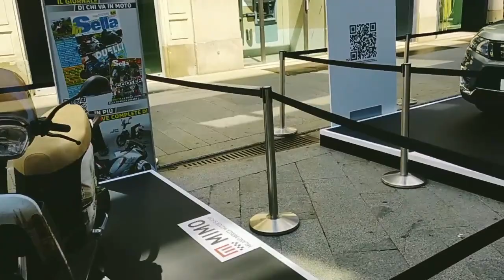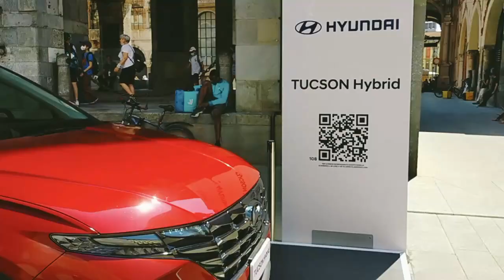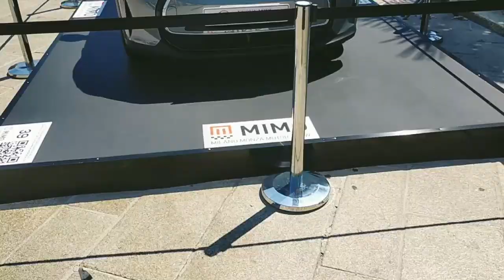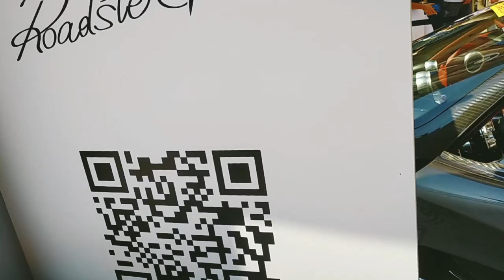Car Show in Duomo Milan Italy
Join me Guys ang daming sasakyan ang gaganda astig... Car show in duomo milan

I'm glad to know your thoughts, suggestions, opinions just comments down below.Thank you! God blessed ..